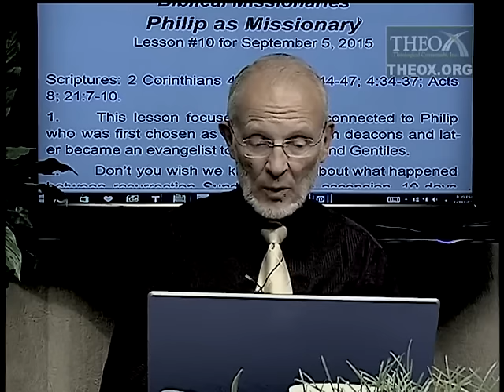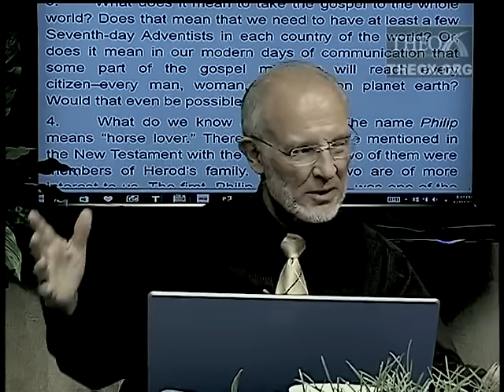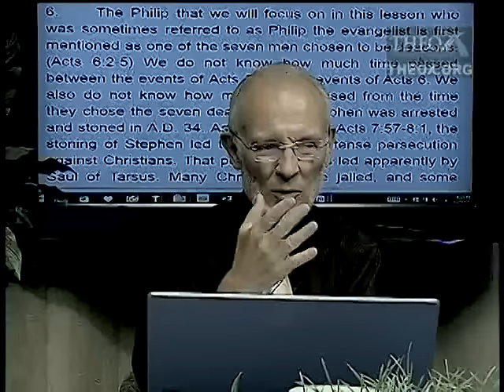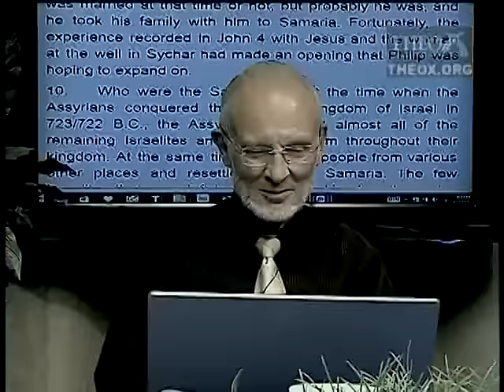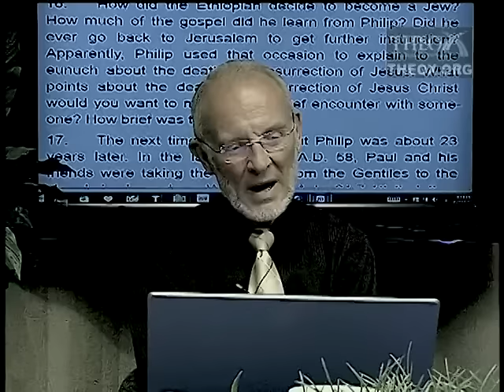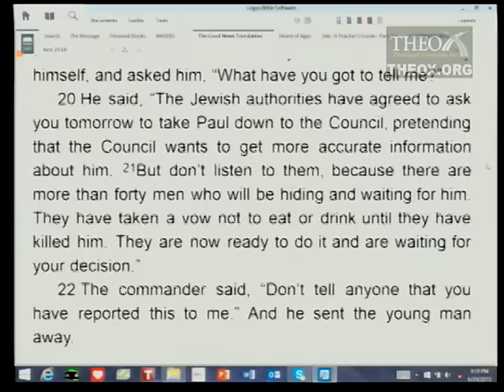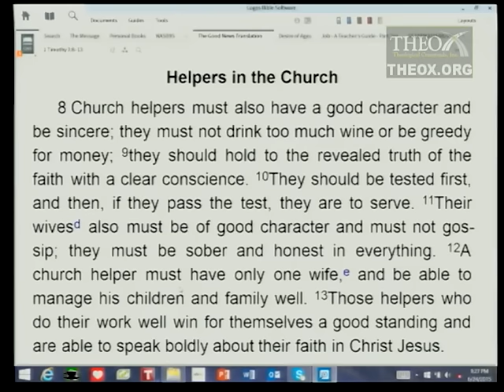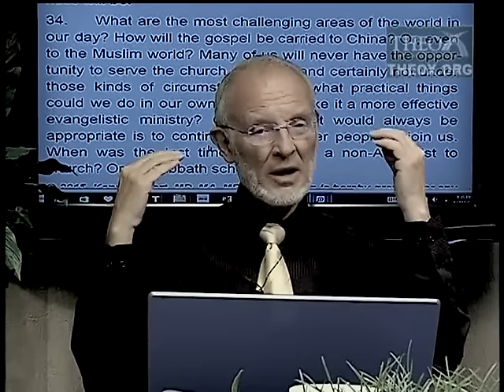10. Philip as Missionary (September 5) Ken Hart Sabbath School 2015 Q3 L10 "Biblical Missionaries"